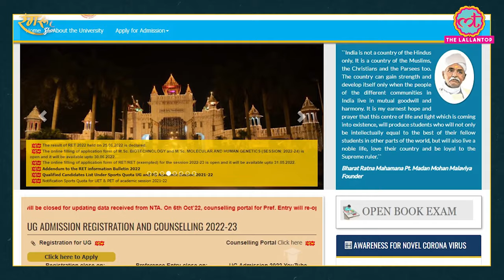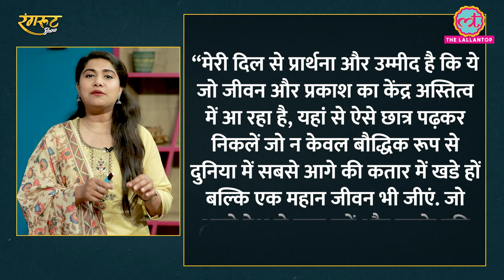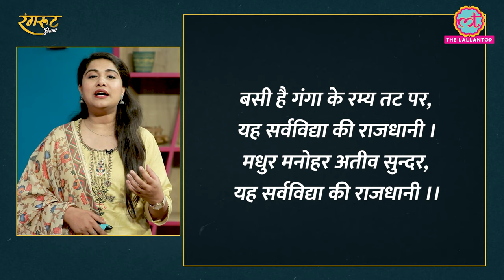Banaras Hindu University, Varanasi: जानिए कैसी होती है Campus life, पढ़ाई, कितनी कम फीस?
Banaras Hindu University was jointly established by Madan Mohan Malaviya, Annie Besant, Maharaja Rameshwar Singh, Prabhu Narayan Singh. With the vision of Pandit Madan Mohan Malviya the university is successfully cultivating young minds to grow and flourish. In this episode of Rangroot Show let us know this Heritage of Indian Education a little more.